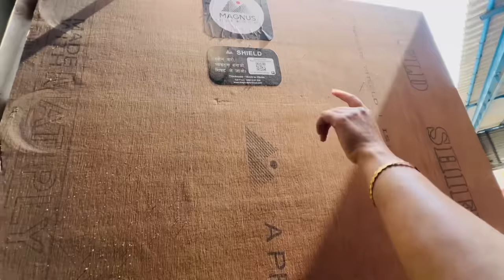ਵੇਖੋ ਸਾਡਾ ਘਰ ਜਿੱਥੇ ਆਪਾਂ ਪੂਰਾ ਸਾਲ, ਡੇਢ ਸਾਲ ਰਹਿਣਾ 🤗 Home 🏠 tour by Pind punjab de ♥️